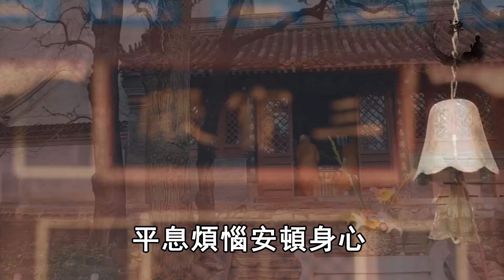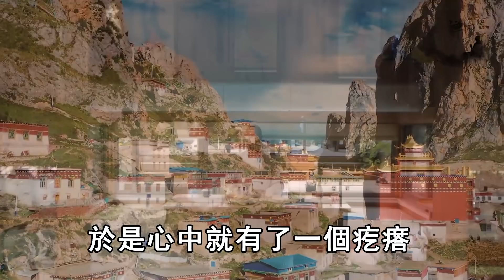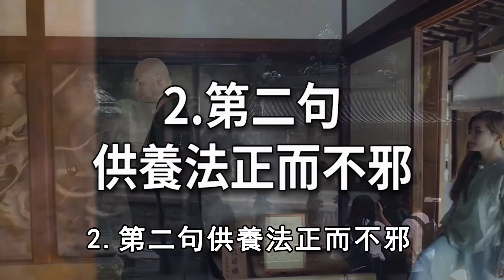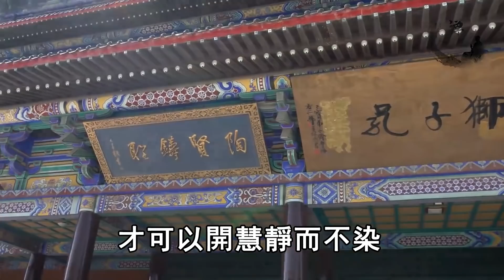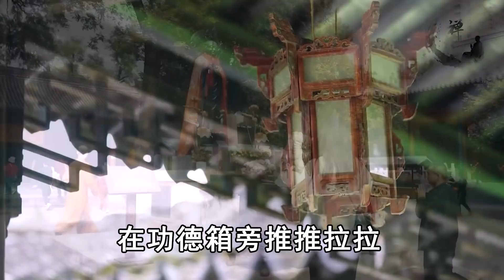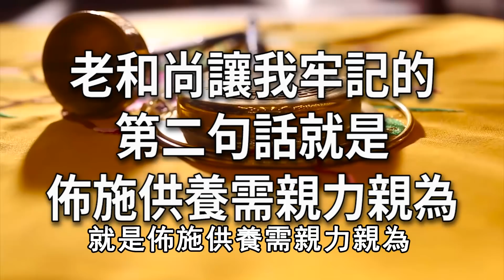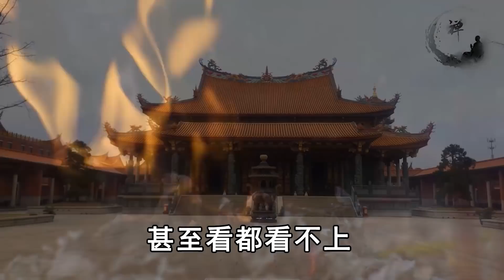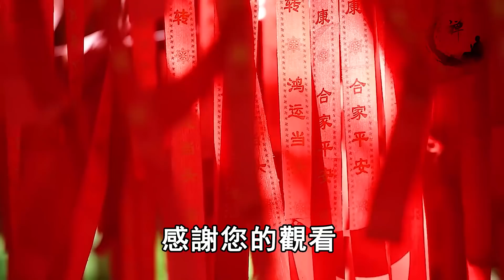燒香拜佛時，謹記三不做，不求福報，而福報追著你跑！| 禪語